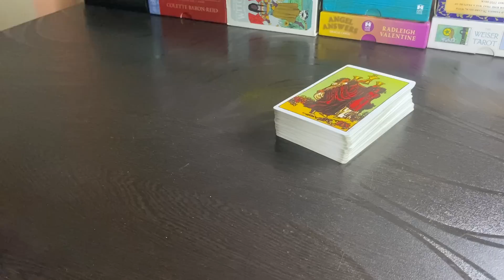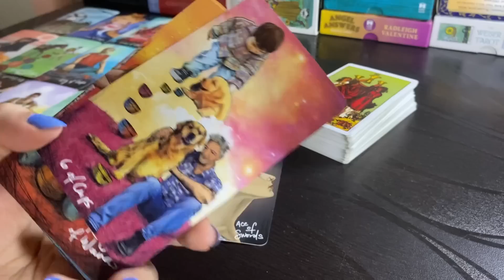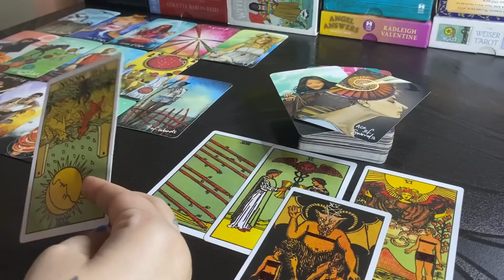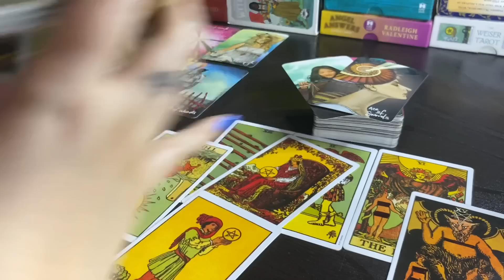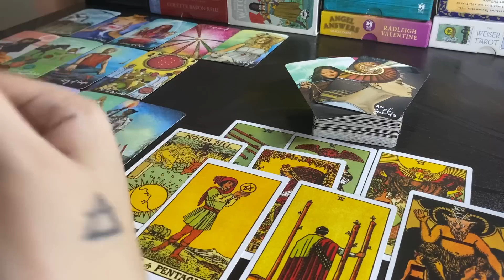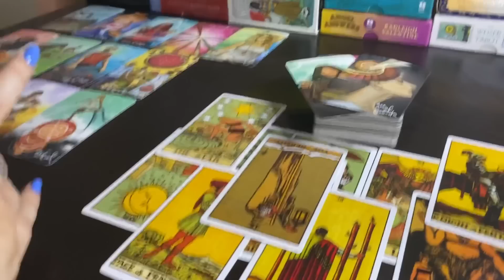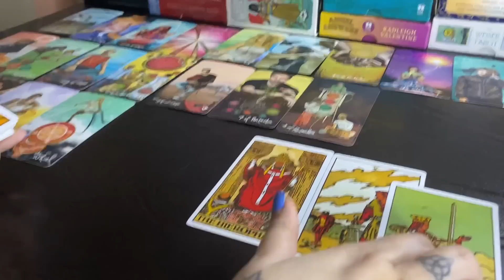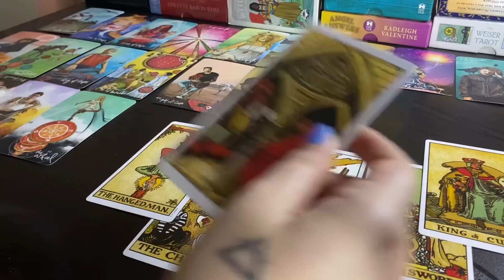Libra❤️Flowers & apology!Ending 3rd party/done ignoring u & this connection!They do love u!!